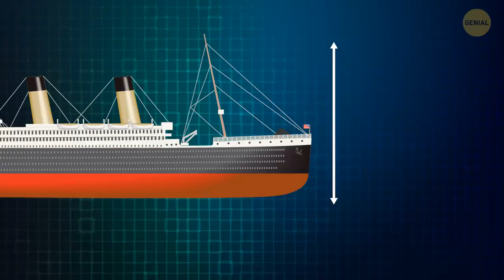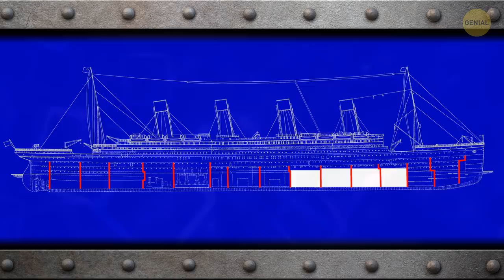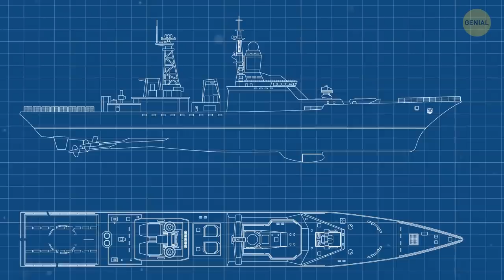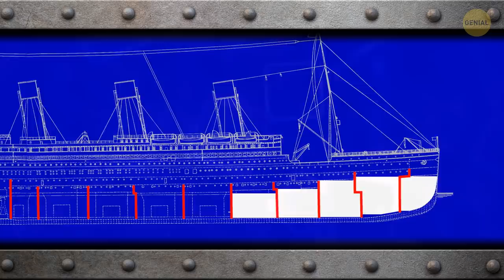¿Habría sobrevivido el Titanic si hubiera sido más pequeño?